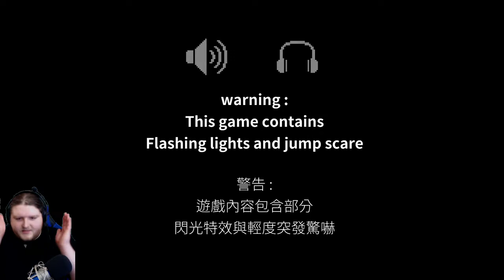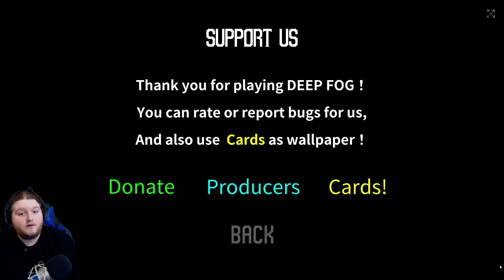Deep Fog: LUCY-FER!?